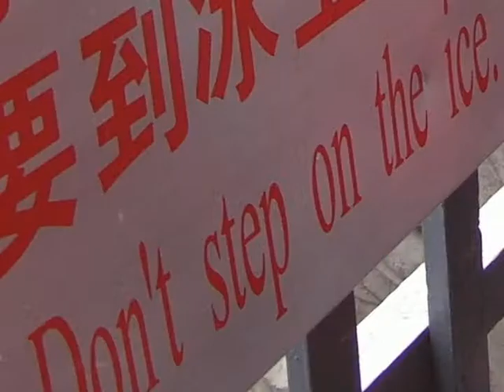2006 Newton-Jingshan Exchange Tribute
Thanks for a great trip guys! I know this is a long time coming, but better late than never. Take care!
-Luke Johnson

DJEarworm--United States of Pop
Passion Pit--Sleepyhead